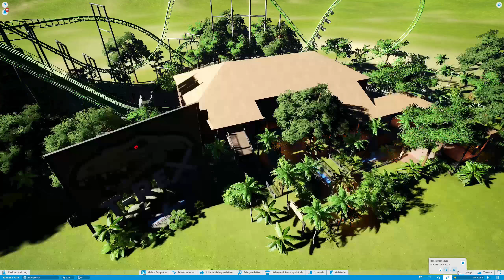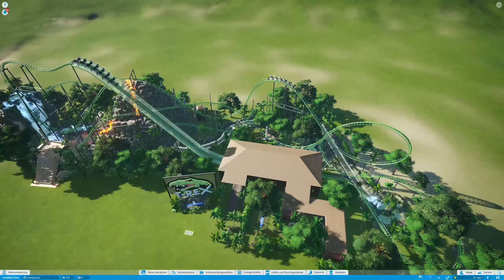Planet Coaster - CoasterCheck - Folge 4 - T-ReX X-Dimension Coaster von Wilde76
In dieser Folge schauen wir uns den X-Dimension Coaster von Wilde76 an.

CPU:
- AMD Ryzen 5 1600 6x @3.80GHz

Grafikkarte:
- 8GB Sapphire Pulse Vega 56

RAM:
- 2 x 8GB Crucial Balistix Sport DDR4-3000

Wasserkühlung und Lüfter:
- 3x BeQuiet Silent Wings 3 PWM 120mm
- 3x BeQuiet Silent Wings 3 PWM 140mm

Netzteil:
- 600 Watt be quiet! Pure Power CM

Mikrofon:
- Auna Mic 900WH